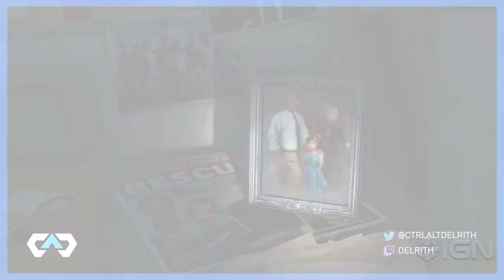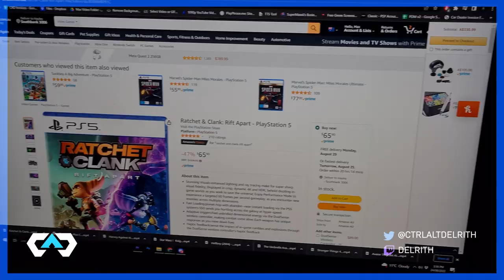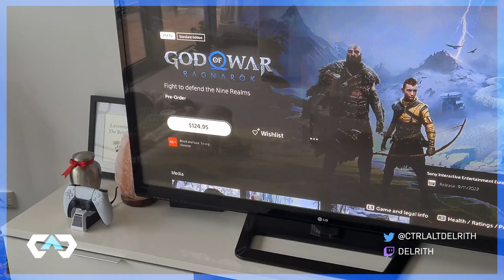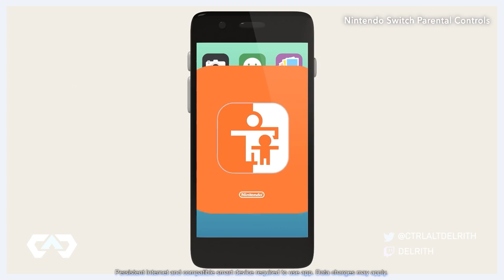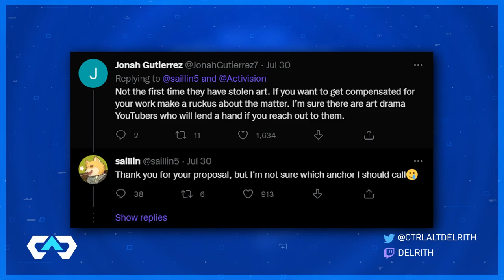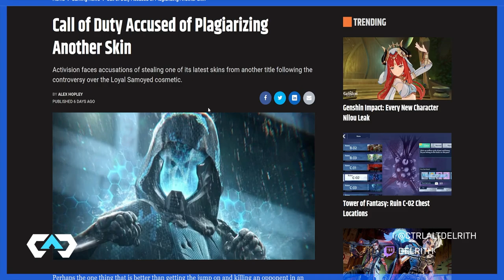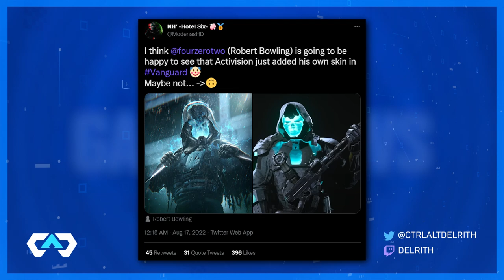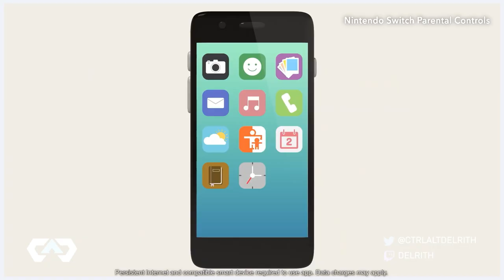Embracer buys EVERYTHING, Nintendo claims, KOTOR Dead?, Actibliz Plagiarism - CAD Gaming News # 20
Every bit helps! Please share, too! Help the channel GROW! New channels need LOTS of support these days.

(You will not be able to engage in/chat to/communicate with people unless you get the verified viewer role which can happen during streams)

SOURCES

Sony could face £5bn in legal claims over PlayStation game charges

Nintendo Of America's Testers Say They Faced Years Of Sexual Harassment

Sounds Like The KOTOR Remake Is In Even Bigger Trouble

Lord of the Rings and Hobbit rights snapped up by Embracer in game buying spree